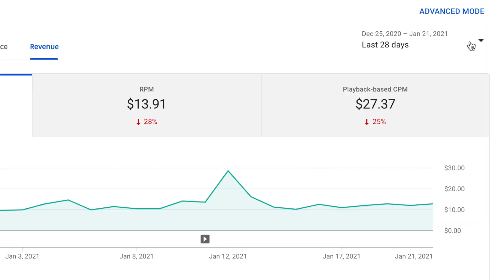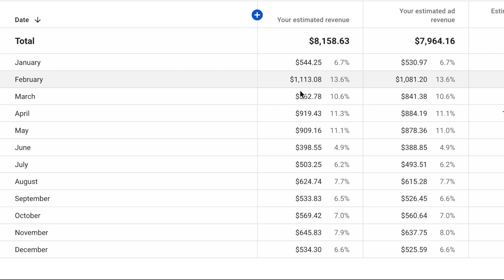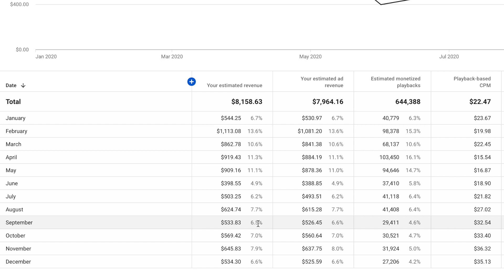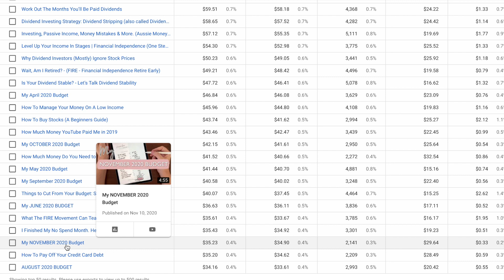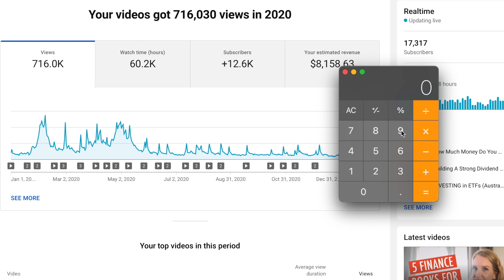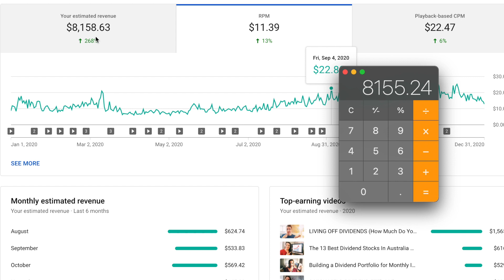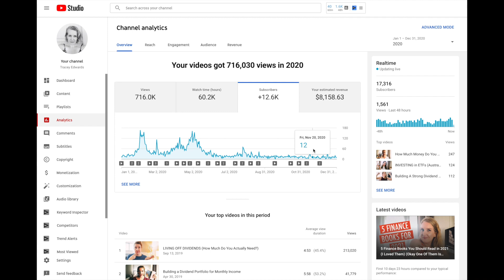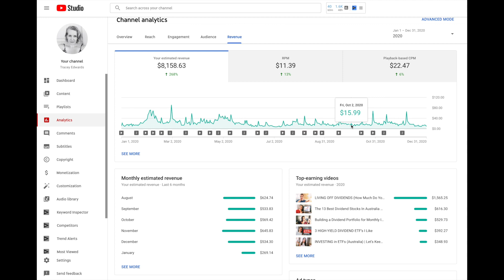My YouTube Income for 2020 | They Paid Me How Much?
So how much money did I make in YouTube revenue in 2020?

I’m going to jump straight into my stats and also analyze and break down each month, which videos made the most money on my channel, what my CPM and RPM is (and explain what each of those means), and just go through my channel analytics so you can see my revenue.

But just a note, I’m in Australia, so the dollar figures will be in Australian dollars.

ME:
I'm an Australian Personal Finance Author and (now) YouTuber.